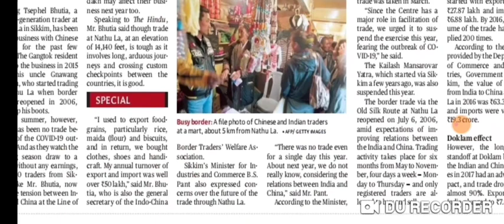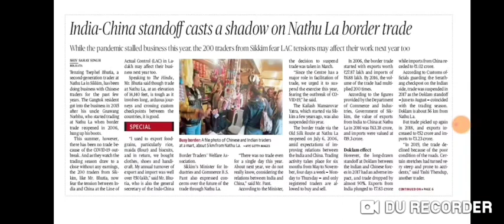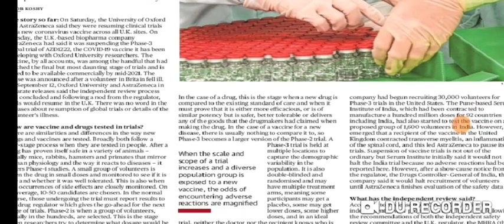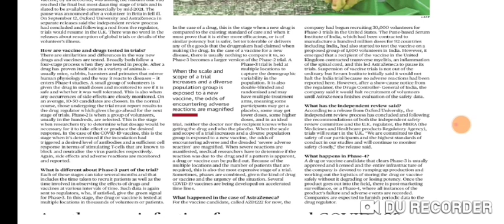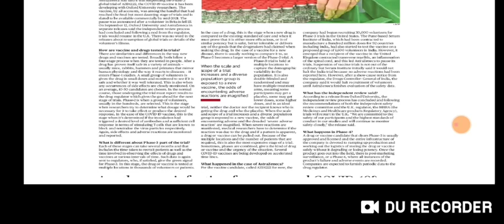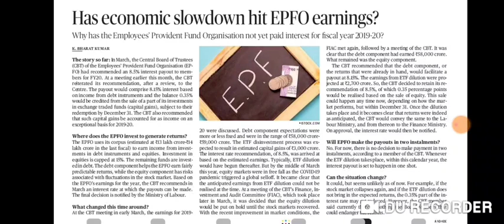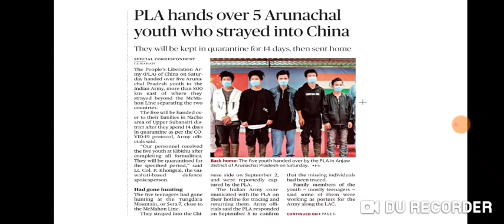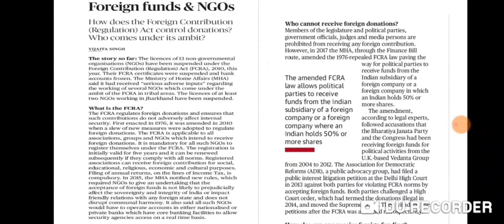13 September 2020 The Hindu Editorial Analysis | Editorials Simplified | Ayushi Joshi | Achieve IAS